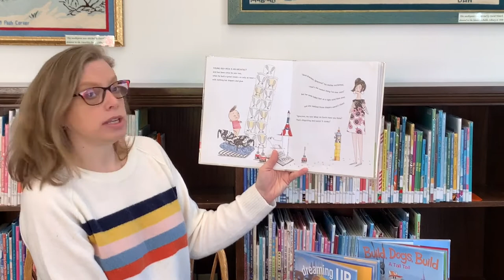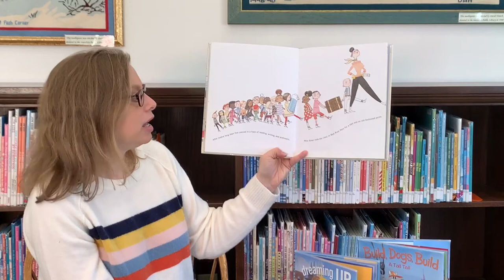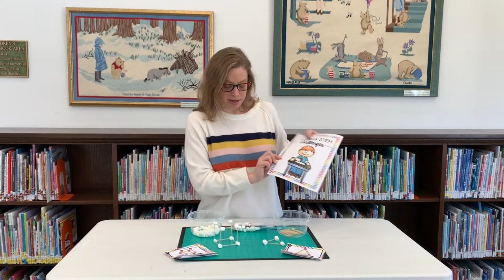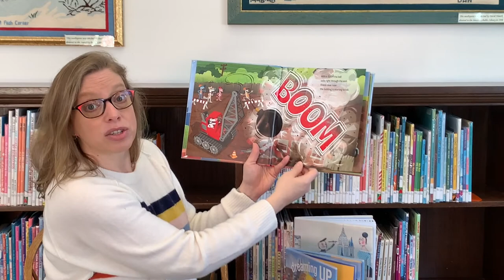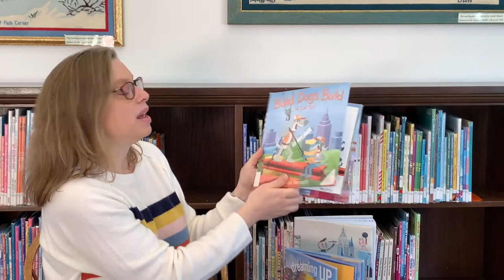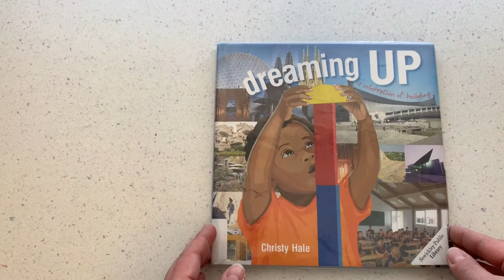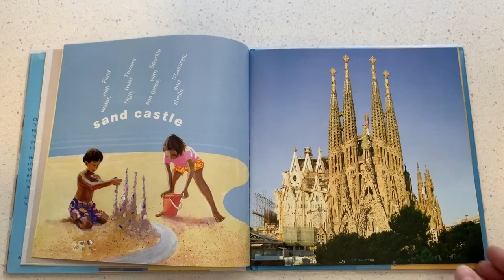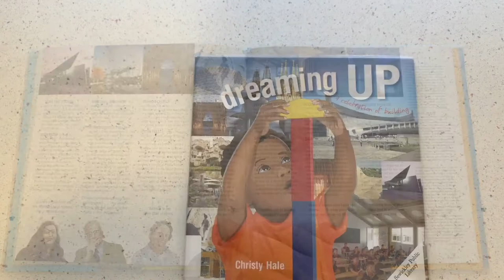Family STEM Fridays March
Thank you for joining us for Family Fridays: STEM Activity & Craft